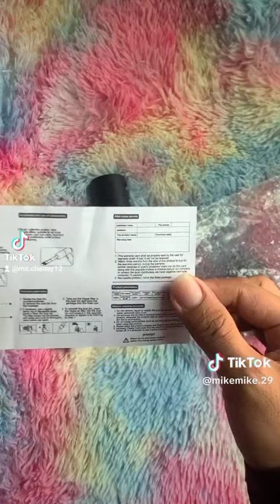120w vacuum cleaner.